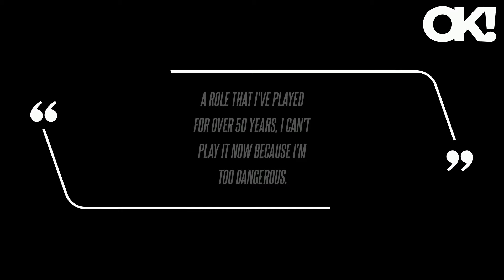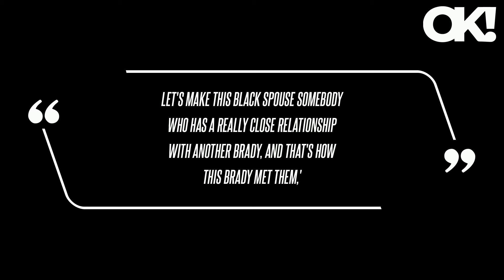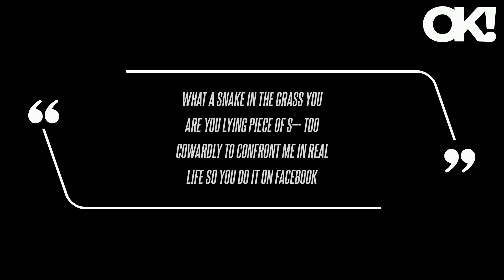'Brady Bunch' Revival Talks Were Axed Due to Actress Susan Olsen's Past Homophobic Remarks, Not Her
According to actress Susan Olsen, who famously portrayed the youngest daughter Cindy Brady in The Brady Bunch, her controversial opinions and support for Donald Trump allegedly prevented CBS Studios from going through with a revival of the series - however, that doesn't appear to be the whole story. Meanwhile, a source told a news outlet that Olsen's claim isn't entirely true: to start, though it was being discussed at CBS Studios, the show had not received any interest yet from any streaming service or network. While it's unclear if a script was ever even written, Olsen admitted she wasn't a fan of how producers wanted to shape the show, as they planned to have one of the Brady sisters have a Black spouse with another sibling having a transgender child. The star first came under fire when she was booted from LA Talk Radio's Two Chicks Talkin''Politics in 2016 after speaking with actor Leon Acord-Whiting, who is openly gay.